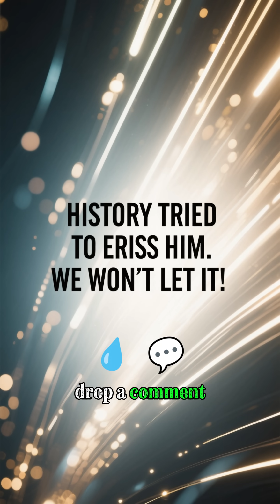Thomas Edison Sued This Black Inventor Twice—And Lost Both Times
Granville T. Woods was one of the most brilliant inventors of the 19th century, holding over 60 patents and revolutionizing railway safety and electrical systems. Yet most Americans have never heard his name. Known as the "Black Edison," Woods invented the Synchronous Multiplex Railway Telegraph in 1887, which allowed trains to communicate with stations and each other while moving—preventing countless accidents and saving countless lives. His invention was so revolutionary that Thomas Edison tried to claim it as his own, suing Woods twice for patent rights. Both times, the U.S. Patent Office sided with Woods, confirming he was the true inventor. After his defeats, Edison offered Woods a lucrative partnership, but Woods refused, preferring to maintain his independence. Despite his genius, Woods faced constant discrimination, patent theft, and financial struggles. When he died in 1910, he was buried in an unmarked grave. It wasn't until 1975—65 years after his death—that anyone gave him a headstone. This is the story of a man whose inventions power our subways today, but whose name was nearly erased from history.

SOURCES & REFERENCES:
Granville T. Woods biographical details and birth - Wikipedia, "Granville Woods" (January 2025); National Inventors Hall of Fame official records; Biography.com (May 2021)
Synchronous Multiplex Railway Telegraph invention (1887) - National Inventors Hall of Fame, U.S. Patent No. 373,383; New York Transit Museum, "Transit Innovator: Granville T. Woods" (January 2025)
Thomas Edison lawsuits and Patent Office decisions - Wikipedia documentation; Lemelson-MIT Program historical records; American Physical Society, "Granville Woods Patents Induction Telegraph" (2023)
Edison's job offer and Woods' refusal - New York Transit Museum verified records; Black Inventor Online Museum; Coney Island History Project
Over 60 patents during lifetime - Wikipedia (60+ patents documented); National Inventors Hall of Fame (50+ patents); New York Public Library STEM Pioneer article (nearly 60 patents)
Telegraphony invention and sale to Bell Telephone - Black Inventor Online Museum; Lemelson-MIT documentation; Biography.com
Third rail system invention (1901) - New York Transit Museum technical documentation; Lemelson-MIT Program; Biography.com
Unmarked grave and 1975 headstone - American Physical Society historical documentation; New York Public Library records
"Black Edison" nickname - Multiple sources including Wikipedia, Biography.com, National Inventors Hall of Fame, New York Public Library
Death date January 30, 1910 - Wikipedia; Biography.com; National Inventors Hall of Fame; Lemelson-MIT records

Every claim is verified through multiple independent sources including patent records, museum archives, and academic documentation.

Granville T Woods inventor, Black Edison, railway telegraph inventor, Thomas Edison lawsuit, multiplex telegraph patent, Black inventors history, electrical engineering pioneers, third rail inventor, telegraphony invention, patent theft racism, unmarked grave 65 years, subway system inventor, 60 patents Black inventor, railway safety inventions, electromagnetic induction telegraph, Woods Electric Company, turn down Edison job offer